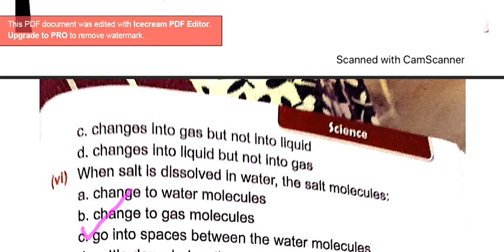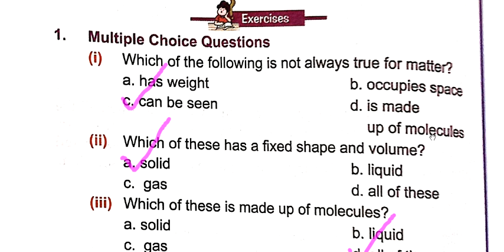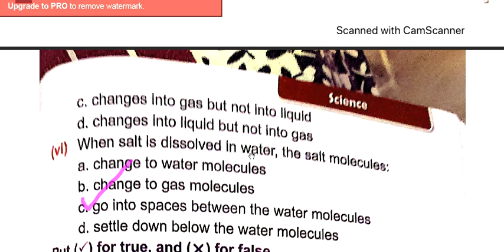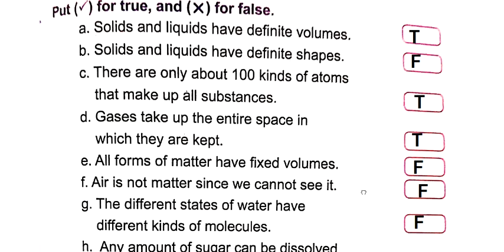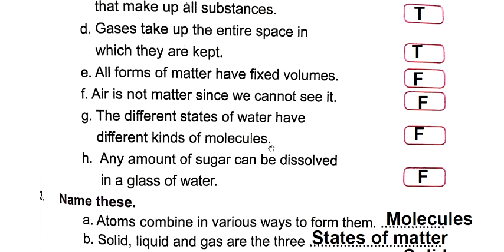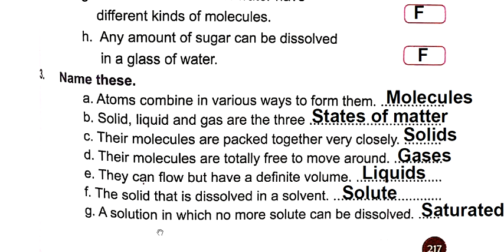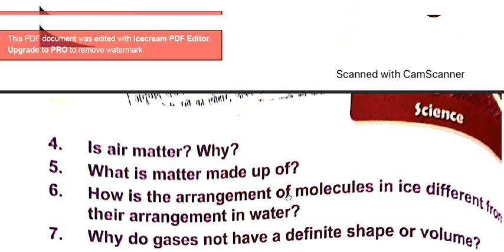Matter II Class-4 II Ch-4 CBSE Excercise solution